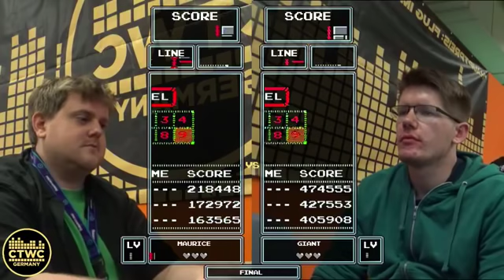CTWC Germany 2018 - Final ( at gamescom)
Winner is flying to the Classic Tetris World Championship at Portland Retro Gaming Expo